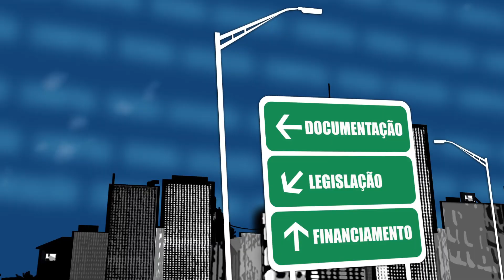Tabela de honorários e a ética do corretor - Fala Corretor 198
Corretor: Severino Gomes de Oliveira Melo

Dúvida: Tabela de honorários e a ética do corretor

Especialista: Rodrigo de Maio
Advogado do CRECISP.

(13/11/2017)